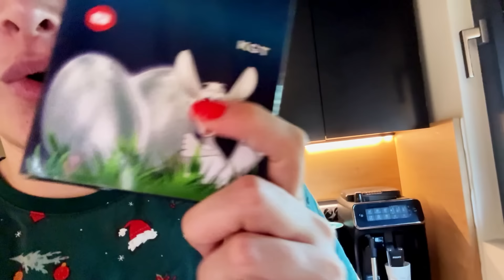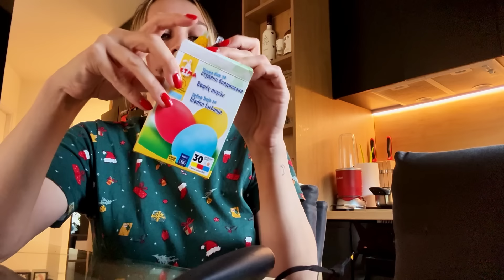KAKO SMO SE PRIPREMALI ZA USKRS!?